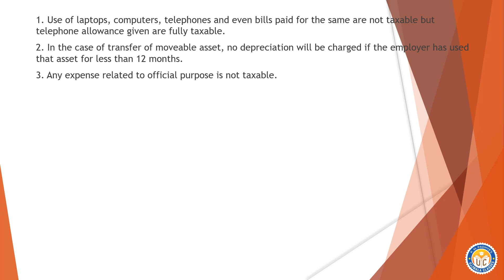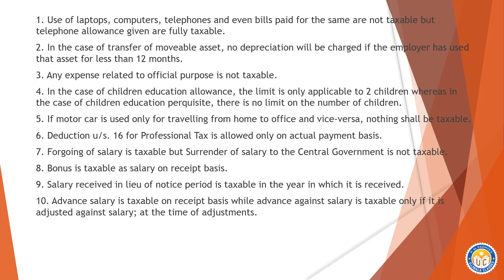LDR for Salary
Last Day Revision Points for Salary Head of Income